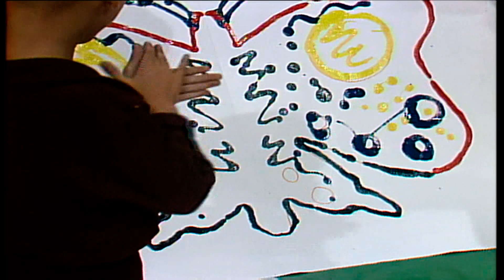종이접기 아저씨 김영만, 꼬마 세경이와 그림을 그려요~ 2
신세경의 귀여운 초등학생 시절~

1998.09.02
다함께그려요 영맨&세경